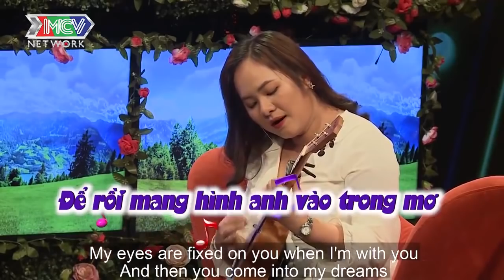Cô nàng BẬT KHÓC vì HOÀN CẢNH GIA ĐÌNH khiến nàng sợ yêu lại gặp ngay chàng MA MEN |BMHH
🚩 Theo dõi các thông tin về chương trình MCV Corporation:
🔶 YÊU LÀ CƯỚI?:
🔶 BIỆT ĐỘI X6:
🔶 NGƯỜI KẾT NỐI:
► Playlist các tập ÂN NHÂN NƠI ĐẤT KHÁCH - FULL:
🔶 YÊU LÀ CHỌN – LUCKY ME:
► Playlist các tập LUCKY ME – MÙA 1 | UNCUT: